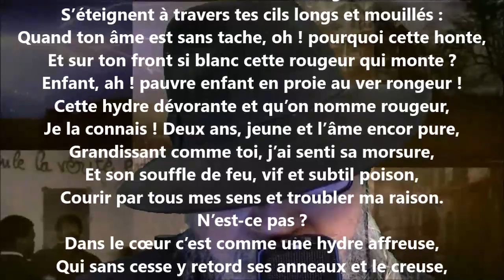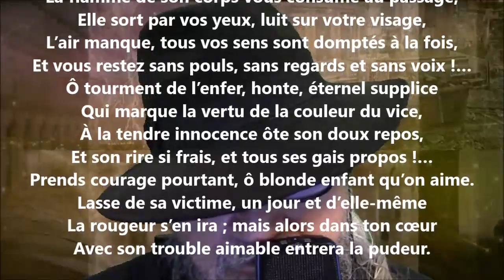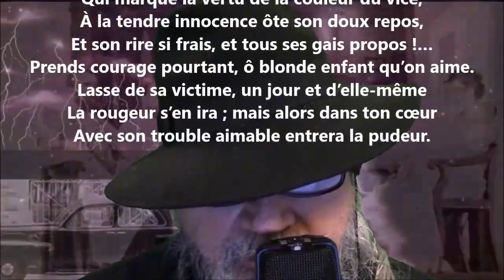À Lucy - Auguste Brizeux lu par Yvon Jean